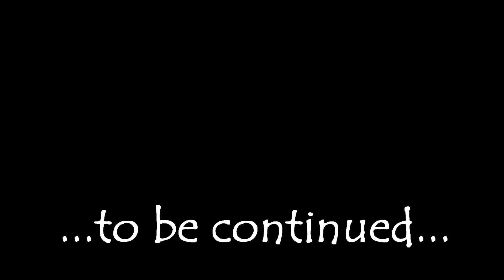Goober Town CMP: EP-2 "The Hunt for SHOTGUN" Part 1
GooberTown is the name of this nutty new world/series where we can go stir crazy and everything is fun and (CMP) stands for Creative Multi-Player as I will be playing with guests in the world from time to time.

In this 2nd Episode "The Hunt for SHOTGUN" Part 1 our players OMC75, KidSavage and BRAiN StORM attempt to find their missing friend SHOTGUN_1814.  A zany scavenger hunt adventure ensues with enchanted clues, flying iron golems and crazy science experiments.

We stumble, bumble, mumble so come see the square Dad-i-o in one square world (and the 3-man band) where it is hip to be square indeed

See you in the game and remember...BE THERE AND BE SQUARE!